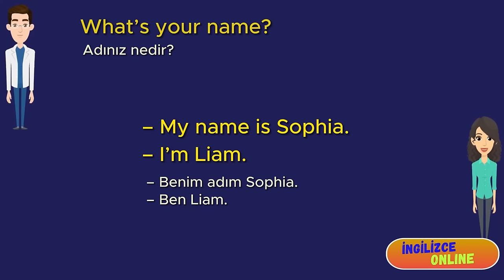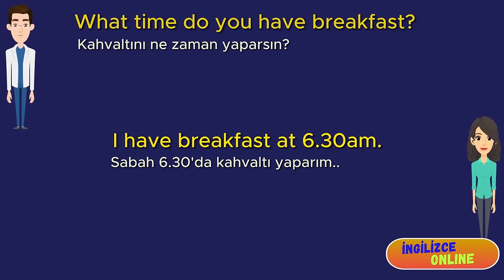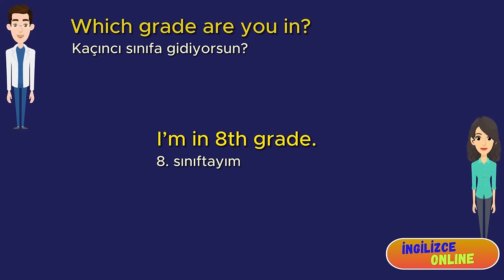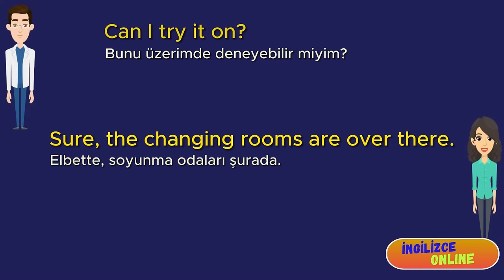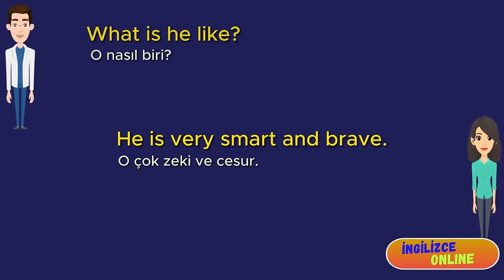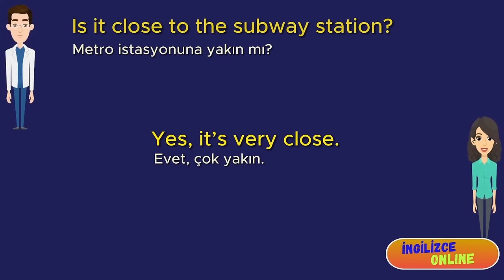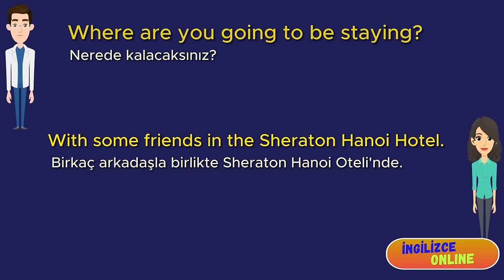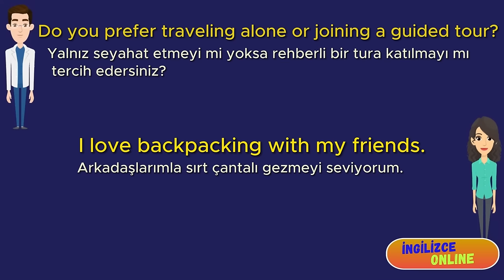İngilizce Konuşma Pratiği - 200 Soru & 200 Cevap - Cümle Örnekleri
İngilizce konuşma pratiği dersimizde, İngilizce dilinde günlük hayatta her zaman karşılaşacağınız soru ve cevap cümle kalıplarını öğreneceksiniz.
Yaklaşık 200 İngilizce sorudan ve 200 cevaptan oluşan bu İngilizce ders videosunu beğeneceğinizi umuyorum.
İngilizce cümle yapılarını, sorulan sorulara nasıl cevaplar vereceğinizi, bu videoda öğreneceksiniz.